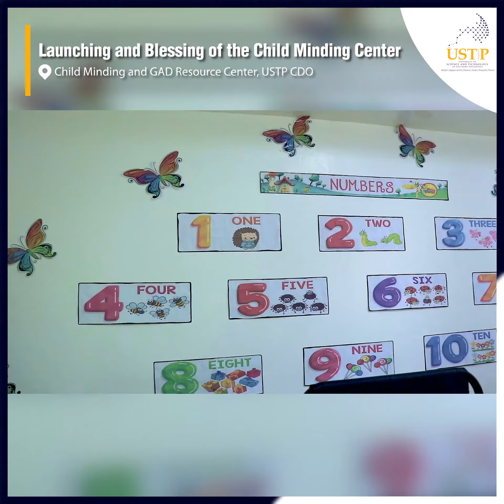USTP Reels #08 | USTP Child Minding and GAD Resource Center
USTP Child Minding and GAD Resource Center